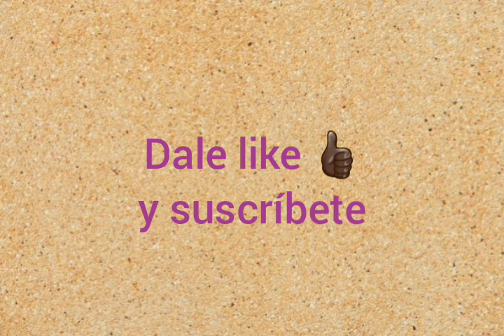Tucancito💚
Benja habla del Tucancito o Tucanete, un ave de la misma familia de los tucanes.